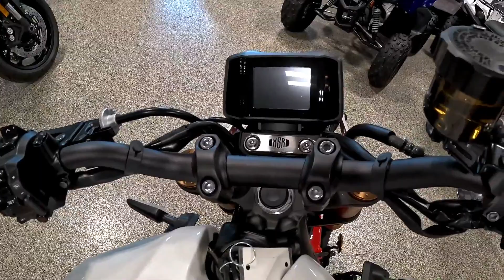New 2024 Yamaha XSR900 Motorcycle For Sale In Lakeville, MN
Please visit Motoprimo Motorsports to view this New 2024 Yamaha XSR900 for sale near Lakeville, Minnesota.

Stock #: 002222

Description:
This 2024 Yamaha XSR900 is for sale at Motoprimo Motorsports located in Lakeville, Minnesota.

About Us:
At Motoprimo Motorsports we are powersports enthusiasts, and we are excited to help you experience the fun and adventure that a quality motorsport vehicle can bring into your life! We are a powersports dealership serving the Lakeville area, offering the best in new and pre-owned motorcycles for sale and other powersports vehicles for sale. Our friendly and knowledgeable sales, financing, service, and parts departments are ready to offer outstanding service at every point, from assisting while you're making your choice to ongoing maintenance and customization. At Motoprimo Motorsports, we value the opportunity to create a long-term relationship with our customers, and we do that by making sure to exceed your expectations.